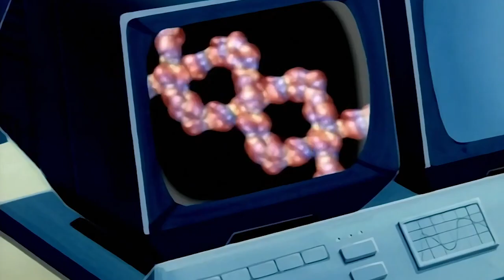MIchael Morbius becomes a vampire | Spider-Man